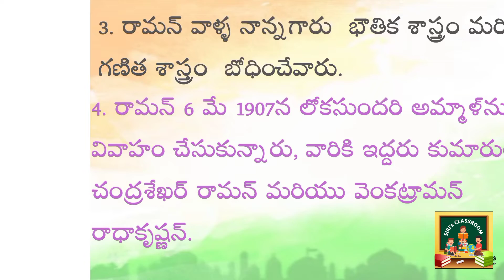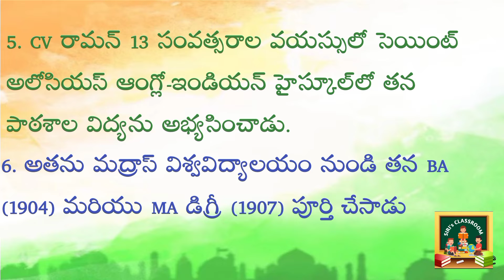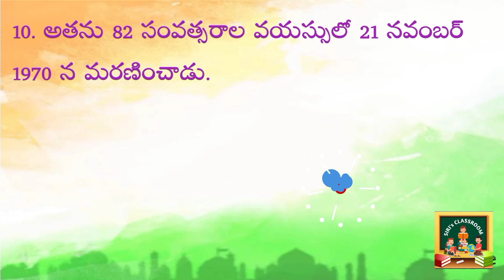10 lines on C.V Raman Biography in Telugu | Speech on C.V Raman biography | Science day in Telugu